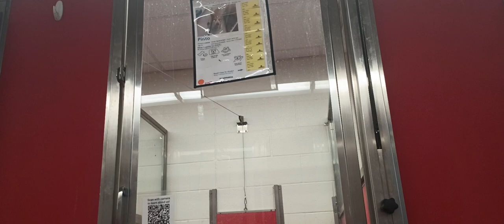Pinto 1y A798169 kennel 74 pod 3 PACC shelter finds me scary feels overwhelmed so little progress188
He ate some of my food already so not hungry